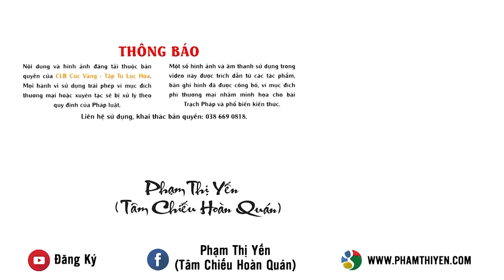Bài hát: Hộ trì tu lục hòa | Sáng tác lời: Phật tử Phạm Thị Yến (Tâm Chiếu Hoàn Quán)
Xem thêm Bài hát: Xuất gia - Khát vọng cao quý

Bài hát: Hộ trì tu lục hòa
Sáng tác lời: Phật tử Phạm Thị Yến (Pháp danh Tâm Chiếu Hoàn Quán)
Sản xuất âm nhạc: Thế Phương VBK
Sáng tác nhạc: Đỗ Minh
Thể hiện: Trần Hiếu cùng nhóm múa Ban tài năng Chùa Ba Vàng
Biên đạo: Đinh Hồng

Hộ trì tu lục hòa

Này chư Thiên cõi trời Ba ba
và chúng chư Thiên khắp nơi ấy mà,
về chung vui với Phật tử chúng tôi
cùng nhau tu pháp tu lục hòa!

Lục hòa cùng tu, công đức lớn lao:
khiến cho chánh Pháp được trụ lâu dài
và những ai vui tu tinh tấn
vượt mọi gian nguy, diện kiến Như Lai,
được sự nhất tâm, tinh cần, Niết bàn.

Và chư Thiên ơi, có biết hay không?
Người thay Như Lai dẫn dắt chúng tôi,
đó chính là, chính là Sư Phụ Thái Minh.

Chúng con kính ân, kính ân Sư Phụ
dạy cho chúng con tu pháp lục hòa.
Đệ tử xuất gia, đầu đà tinh tấn,
làm ruộng phước lành cho khắp chúng sinh.

Này chư Thiên ơi, hãy tới nơi đây
cùng hát ca, vui tu pháp lục hòa!
Này chúng chư Thiên - đệ tử Phật Thích Ca,
hộ trì chúng tôi tu pháp lục hòa!

Hộ trì chúng tôi tu pháp tu lục hòa!
Hộ trì chúng tôi tinh tấn tu lục hòa!